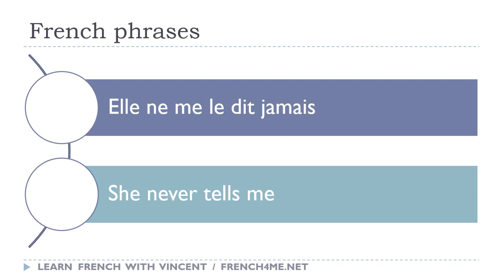Say it in French I She never tells me avi